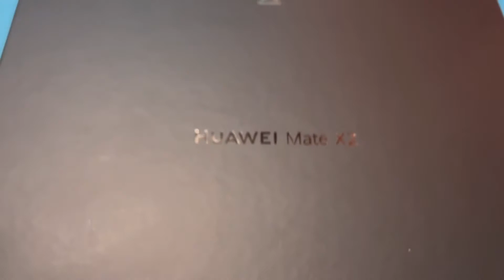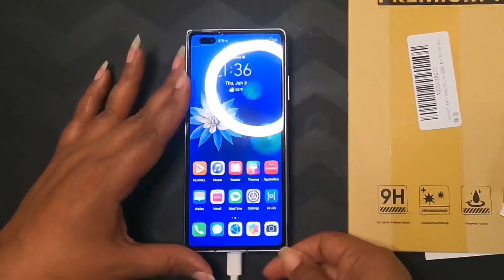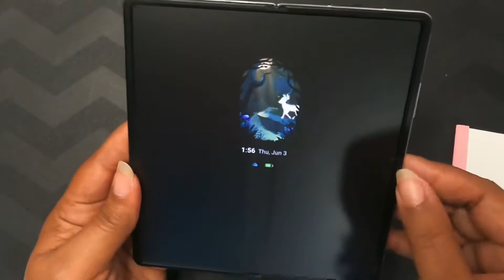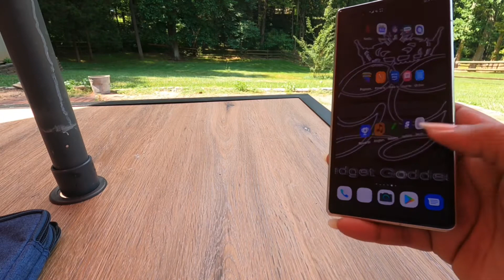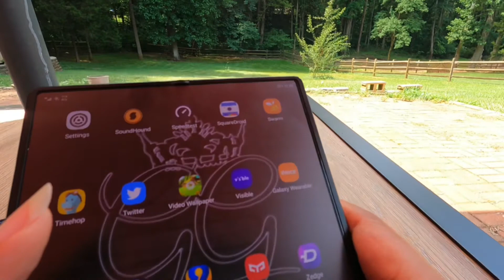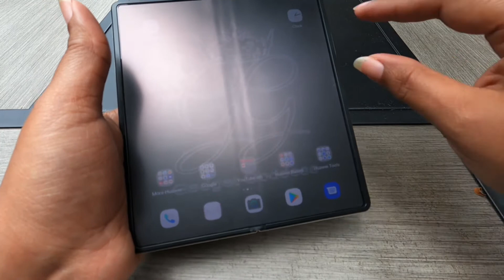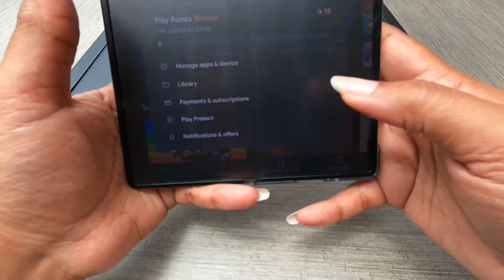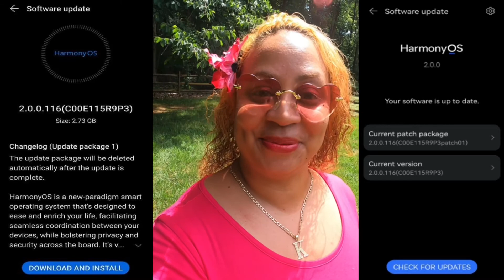Huawei Mate X2 Unboxing Screen Protectors Installation & First Impressions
I got the Mate X2 although I said I would wait until next year for a more reasonable price.  I sold my Samsung Galaxy Z Fold 2 and my Huawei Mate Xs and picked this up.  No buyer's remorse here. I have completely fallen in love.  Enjoy my unboxing, screen protector installation and first impressions of the Huawei Mate X2 after using the phone for over a week.

System Hacks on YouTube to get GMS

Good Luck finding a good deal on the Mate X2...

Would you like to try Visible wireless it is on Verizon’s network and it will save you a ton of money?

If you prefer T-Mobile’s network join the Minty Fresh Squad on Mint mobile.

0:00 - Apology
0:21 - Intro
2:02 - Unboxing
4:04 - Protector installation
7:23 - Specs, Likes, Dislikes
14:59 - First Impressions
17:51 - Google Play Services
20:14 - Pricing
20:50 - Who’s this for
21:39 - Fold Feel
22:09 - What phones I have
22:56 - HarmonyOS
23:08 - Wrap up
23:56 - Outro